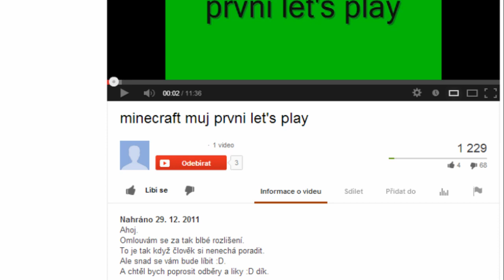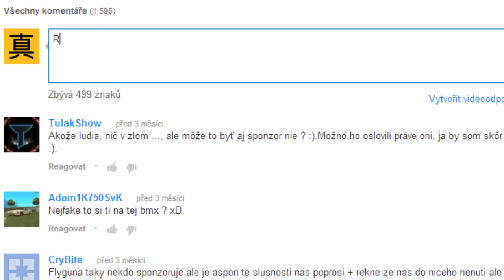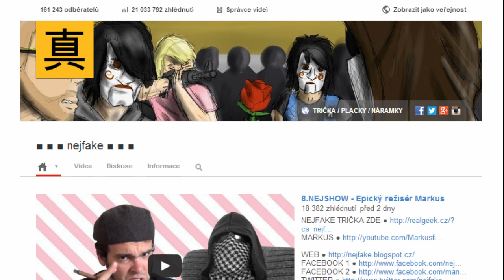4.HOVADINY NA YOUTUBE